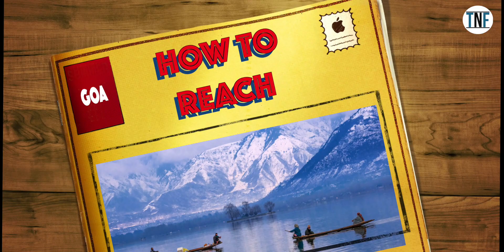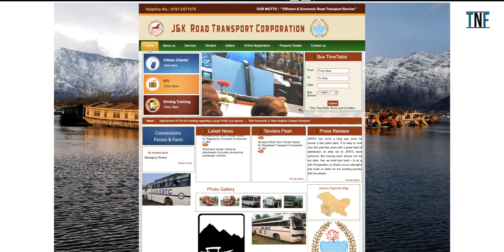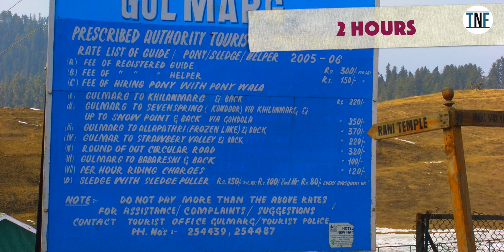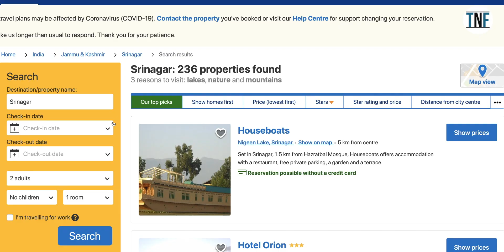6 Days Kashmir Tour Plan | Srinagar Gulmarg Sonmarg and Pahalgam Tour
6 Days Kashmir Tour Plan
Srinagar Gulmarg Sonmarg and Pahalgam Tour
Volant Holidays & Hotels
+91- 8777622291 /  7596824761 /  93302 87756 / 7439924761 (Whatsapp)

Commonly known as the “Heaven on Earth”- Kashmir is an Indian state which is undoubtedly the most attractive as well as the most talked-about tourist place of the country. The state includes numerous holiday destinations which are impossible to cover in a single tour. So, here is our 1st tour plan of Kashmir and in this tour plan, we will cover the destinations near Srinagar.
At Srinagar, you will find soothing weather throughout the year. But it is better to avoid winter and Monsoon here. The best time to visit this place will be from March to June. During these months the temperature varies between 6 degrees and 30 degrees.

Our Gadgets:

Diji Pocket Osmo

Sony Alpha 6300